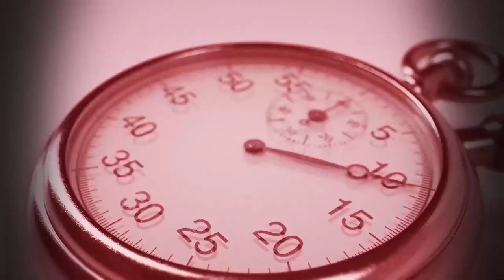የቀን ናሁ ስፖርት ዜና @Nahoo TV